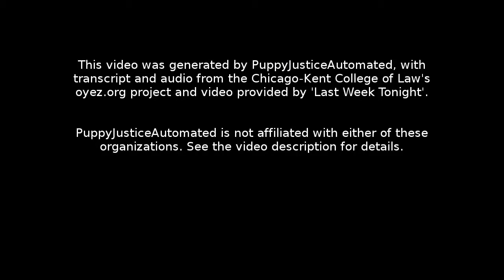Henderson v. United States: Oral Argument - February 24, 2015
Facts:
Tony Henderson was a former United States Border Patrol Agent who was charged with, among other crimes, distribution of marijuana. On June 9, 2006, two days after he was arrested, Henderson voluntarily turned 19 firearms over to the Federal Bureau of Investigation (FBI), which he argued was for "safekeeping as a condition of the bond." He later pled guilty to his narcotics charges.

In 2008 and 2009, Henderson requested that the FBI return his firearms so that he could transfer them to a purported buyer, but the FBI refused to do so. Henderson then moved the district court to allow him to transfer the firearms to the 2009 buyer or his wife. The magistrate judge recommended denial of the motion because Henderson was a convicted felon, and the district court adopted the recommendation. Henderson appealed and argued that, because he had not been given notice that his guilty plea would disqualify him from firearm ownership, he is entitled to relief. The U.S. Court of Appeals for the Eleventh Circuit affirmed the decision of the lower court.

Question:
Does a felony conviction, which makes it illegal for the felon to possess firearms, also prevent a court from ordering that the government transfer non-contraband firearms to a third party to whom the defendant has sold his property interests or sell the firearms for the defendant's benefit?

Conclusion:
No. Justice Elena Kagan delivered the opinion for the unanimous Court, which held that a court may order the transfer of a felon’s lawfully owned firearms to a third party as long as the court is satisfied that the defendant will neither use them nor direct their use. While a felony conviction does not prevent the felon from owning firearms, it prohibits both actual and constructive possession of firearms, so a court may not order a transfer to a third party if the felon will continue to exert authority over the firearms in a manner that amounts to constructive possession. However, if the transfer to a third party represents merely a sale or disposition of the firearms, the prohibition on possession is not implicated, and the court may order the transfer.

Section 1: 00:00:05
Section 2: 00:16:13
Section 3: 00:46:36